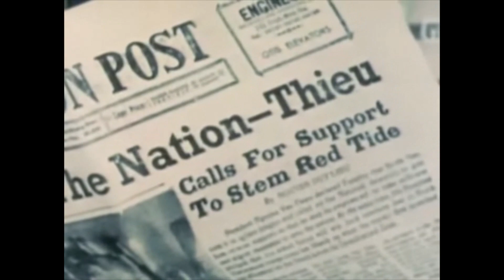［要点解説］特番で知るベトナム戦争 特番「Battlefield Vietnam」 ～南ベトナム崩壊の序章～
▶動画の概要
ベトナム戦争について、特番を通じて知るという趣旨の動画です。

題材となる特番は「Battlefield: Vietnam」

1975年における北ベトナム軍の攻勢「バンメトートの戦い」「フエ・ダナン戦役」について取り扱った内容です。

▶第二次インドシナ戦争について（ウィキペディアより）
 分断された南・北ベトナムの統一、ラオスにおける左右両派の主導権、カンボジアにおける左右両派の主導権をめぐって展開した戦い。ベトナム戦争、ラオス内戦、カンボジア内戦の総称。

▶ベトナム戦争について（ウィキペディアより）
ベトナム戦争は、当時南北に分断されていたベトナムで社会主義のベトナム民主共和国（北ベトナム）と資本主義のベトナム共和国（南ベトナム）が争った戦争であり、冷戦中に起こった資本主義と社会主義の代理戦争であるとされる。ベトナムの南北両国では以前から対立が続いており、南ベトナム国内では北ベトナムに支援されたゲリラである南ベトナム解放民族戦線（ベトコン）が活動して南ベトナムの軍や警察などと争いが起こっていた。1964年8月2日にアメリカがトンキン湾事件を起こして参戦した事で一気に全面戦争に突入し、その後アメリカ軍が撤退し1975年4月30日に北ベトナム軍が南ベトナムの首都サイゴン（現在のホーチミン市）を陥落させるまで続いた。この戦争には南北両国やアメリカだけでなく、北ベトナムを支援するソ連や中国などの共産国や南ベトナムを支援する韓国やオーストラリアなどの反共国も参戦し、泥沼のゲリラ戦を行ったため多くの犠牲者を出す大変悲惨な結果となったためアメリカ軍は1973年に撤退した。なお、この戦争ではベトナムだけでなく、周辺諸国であるラオスやカンボジアも被害を受けている。これはそれぞれラオス内戦、カンボジア内戦と呼ばれており、1975年に3カ国とも社会主義化した事で終結した。

▶バンメトートの戦いについて（ウィキペディアより）
バンメトートの戦いは、南ベトナム軍部隊の完全な破壊につながった決定的な戦いのひとつである。この戦いは、西部ではベトナムの中央高地として知られるタイグエン地域を占領するための戦役として知られれ、北ベトナムの大規模軍事作戦の一部にあたる。

▶フエ・ダナン戦役について（ウィキペディアより）
フエ・ダナン戦役は、ベトナム戦争中にベトナム人民軍がベトナム共和国軍に対して行った一連の軍事行動である。戦役はフエとダナンの都市を中心とし、他に二次戦線があった。戦役は1975年3月5日に始まり、4月2日に終了した。

フエとダナンの崩壊は、この戦いにおける南ベトナム軍の悲惨さの終わりを意味するものではなかった。3月31日、ARVN第2軍団地域の司令官であるファン・バン・フー将軍は、ARVN第22歩兵師団の撤退を支援するためにクイニョンから新しい防御線を形成しようとしたが、同師団も北ベトナム軍によって破壊されることとなった。4月2日までに、南ベトナムは北部の州と２つの軍団の支配地域を失った。

▶さらに知りたい人への参考リンク
【【トラウマ注意】小学生でもわかるヤバイ歴史・ベトナム戦争【修正再投稿版】】